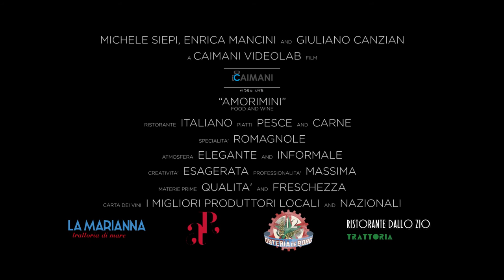Trailer AmoRimini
Popolare come un sardoncino marinato. elegante come una tartare di tonno...AmoRimini, quando la realtà può essere meglio di un film!
Ecco il nostro video trailer per il Ristorante ‪AmoRimini‬